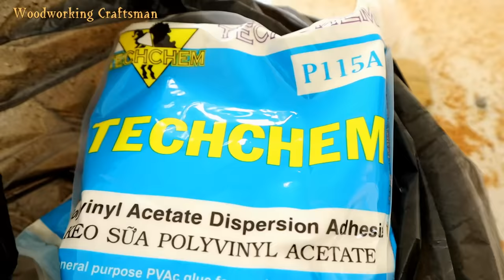Woodworking Techniques Extremely Strange with Asphalt | Amazing Wooden Stairs Design Ideas Beautiful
Is This The Best Way To Install Hardwood Floors Stair, No nails, No bolts, and No surface puncture?
Woodworking Techniques Extremely Smart and Strange with Asphalt, Molten asphalt mixes are used as special adhesives, bonding concrete surfaces to hardwood floors stairs ... You've never seen...